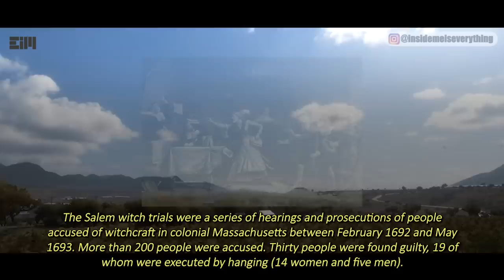SHARE!!! YOU CAN'T AFFORD TO IGNORE THIS ANY LONGER